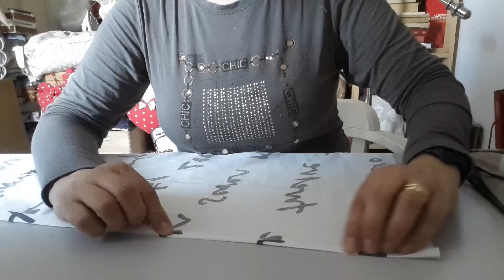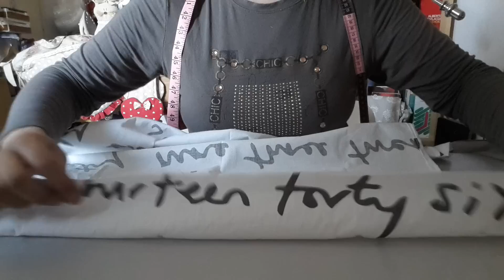Tendina facilissima tenda copri mobili Tutorial 63 Cucito Creativo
In questo tutorial vi mostro come realizzare un semplice tendina che io ho messo ad un mobile al posto dell'anta ma si adatta bene a  finestre o porte
Susi Consiglia :
I TESSUTI sono in vendita con lo sconto del 7% sul prezzo esposto ( per le amiche di filo ) usando questo ; sul sito trovate lo sbieco e molto altro

Riepilogo dei tutorial di cucito creativo facile del canale Sweet Susi :
sesta parte Filo per cucire Ciao amiche di filo, se questo video lo avete trovato interessante lasciate un commento e un like. Condividete i miei video per avere nuovi contenuti interessanti facili da fare e spiegati in dettaglio. Per moltissimi video trovate anche il cartamodello gratuito da scaricare che vi aiuterà nella realizzazione del progetto. prodotti per il cucito